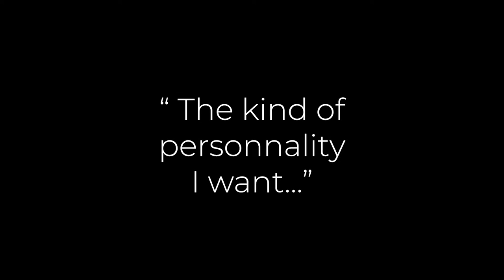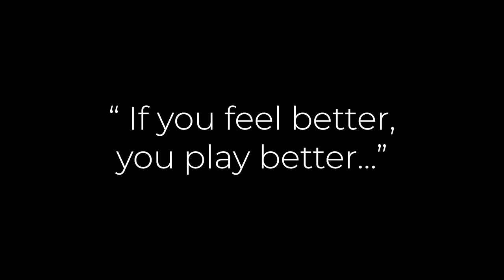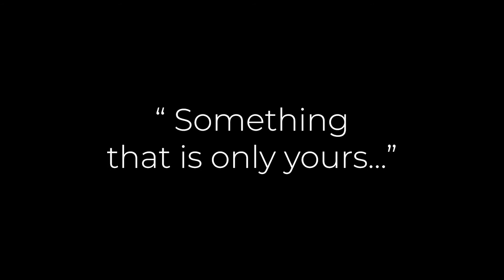Miguel Zenón | The Sound and me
Multiple Grammy Nominee and Guggenheim and MacArthur Fellow, saxophonist Miguel Zenon questions his relationship to sound. 🎶

"𝘛𝘩𝘦𝘳𝘦'𝘴 𝘯𝘰 𝘸𝘢𝘺 𝘵𝘸𝘰 𝘱𝘦𝘰𝘱𝘭𝘦 𝘤𝘢𝘯 𝘴𝘰𝘶𝘯𝘥 𝘵𝘩𝘦 𝘴𝘢𝘮𝘦 𝘦𝘷𝘦𝘯 𝘪𝘧 𝘵𝘩𝘦𝘺 𝘱𝘭𝘢𝘺 𝘵𝘩𝘦 𝘴𝘢𝘮𝘦 𝘪𝘯𝘴𝘵𝘳𝘶𝘮𝘦𝘯𝘵, 𝘵𝘩𝘦 𝘴𝘢𝘮𝘦 𝘮𝘰𝘶𝘵𝘩𝘱𝘪𝘦𝘤𝘦. 𝘐𝘵'𝘴 𝘳𝘦𝘢𝘭𝘭𝘺 𝘭𝘪𝘬𝘦 𝘸𝘦 𝘢𝘭𝘭 𝘩𝘢𝘷𝘦 𝘢 𝘷𝘦𝘳𝘺 𝘴𝘱𝘦𝘤𝘪𝘧𝘪𝘤 𝘬𝘪𝘯𝘥 𝘰𝘧 𝘵𝘩𝘪𝘯𝘨 𝘵𝘩𝘢𝘵 𝘸𝘦 𝘤𝘢𝘯 𝘱𝘳𝘰𝘥𝘶𝘤𝘦 𝘢𝘯𝘥 𝘸𝘩𝘢𝘵 𝘸𝘦'𝘳𝘦 𝘳𝘦𝘢𝘭𝘭𝘺 𝘵𝘳𝘺𝘪𝘯𝘨 𝘵𝘰 𝘥𝘰 𝘪𝘴 𝘵𝘢𝘪𝘭𝘰𝘳 𝘵𝘩𝘢𝘵 𝘱𝘳𝘰𝘥𝘶𝘤𝘵 𝘢𝘯𝘥 𝘮𝘢𝘬𝘦 𝘪𝘵 𝘢𝘴 𝘨𝘰𝘰𝘥 𝘢𝘴 𝘸𝘦 𝘤𝘢𝘯 𝘮𝘢𝘬𝘦 𝘪𝘵."

Plusieurs fois récompensé aux Grammy Awards et boursier de la très convoitée bourse MacArthur, Miguel Zenón est considéré comme l'un des saxophonistes les plus novateurs et les plus influents de sa génération. Il parle de sa relation avec le son, la technique et l'équipement... 🎶

" 𝘐𝘭 𝘦𝘴𝘵 𝘪𝘮𝘱𝘰𝘴𝘴𝘪𝘣𝘭𝘦 𝘲𝘶𝘦 𝘥𝘦𝘶𝘹 𝘱𝘦𝘳𝘴𝘰𝘯𝘯𝘦𝘴 𝘢𝘪𝘦𝘯𝘵 𝘭𝘦 𝘮𝘦̂𝘮𝘦 𝘴𝘰𝘯, 𝘮𝘦̂𝘮𝘦 𝘴𝘪 𝘦𝘭𝘭𝘦𝘴 𝘫𝘰𝘶𝘦𝘯𝘵 𝘭𝘦 𝘮𝘦̂𝘮𝘦 𝘪𝘯𝘴𝘵𝘳𝘶𝘮𝘦𝘯𝘵, 𝘭𝘦 𝘮𝘦̂𝘮𝘦 𝘣𝘦𝘤. 𝘊'𝘦𝘴𝘵 𝘷𝘳𝘢𝘪𝘮𝘦𝘯𝘵 𝘤𝘰𝘮𝘮𝘦 𝘴𝘪 𝘯𝘰𝘶𝘴 𝘢𝘷𝘪𝘰𝘯𝘴 𝘵𝘰𝘶𝘴 𝘲𝘶𝘦𝘭𝘲𝘶𝘦 𝘤𝘩𝘰𝘴𝘦 𝘥𝘦 𝘵𝘳𝘦̀𝘴 𝘴𝘱𝘦́𝘤𝘪𝘧𝘪𝘲𝘶𝘦 𝘲𝘶𝘦 𝘯𝘰𝘶𝘴 𝘱𝘰𝘶𝘷𝘰𝘯𝘴 𝘱𝘳𝘰𝘥𝘶𝘪𝘳𝘦 𝘦𝘵 𝘤𝘦 𝘲𝘶𝘦 𝘯𝘰𝘶𝘴 𝘦𝘴𝘴𝘢𝘺𝘰𝘯𝘴 𝘷𝘳𝘢𝘪𝘮𝘦𝘯𝘵 𝘥𝘦 𝘧𝘢𝘪𝘳𝘦 𝘤'𝘦𝘴𝘵 𝘥𝘦 𝘭𝘦 𝘱𝘦𝘳𝘴𝘰𝘯𝘯𝘢𝘭𝘪𝘴𝘦𝘳 𝘦𝘵 𝘥𝘦 𝘭𝘦 𝘳𝘦𝘯𝘥𝘳𝘦 𝘢𝘶𝘴𝘴𝘪 𝘣𝘰𝘯 𝘲𝘶𝘦 𝘱𝘰𝘴𝘴𝘪𝘣𝘭𝘦."